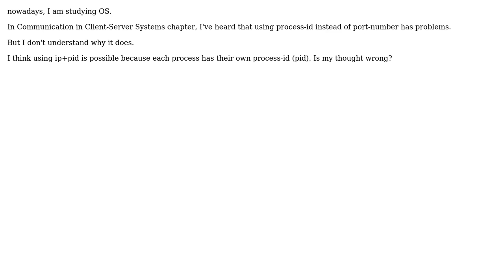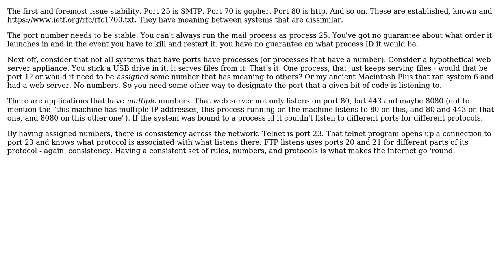Software Engineering: Why can't socket-communication use process_id instead of port_number?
With thanks & praise to God, and with thanks to the many people who have made this project possible! You are responsible for your own actions.